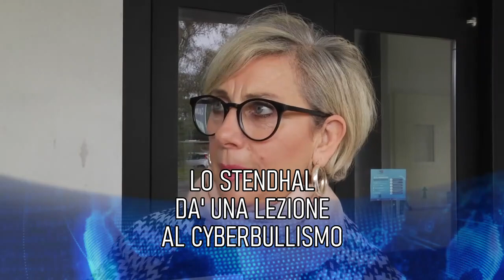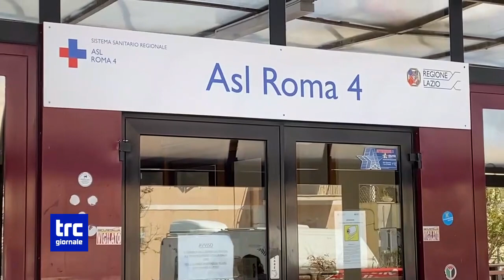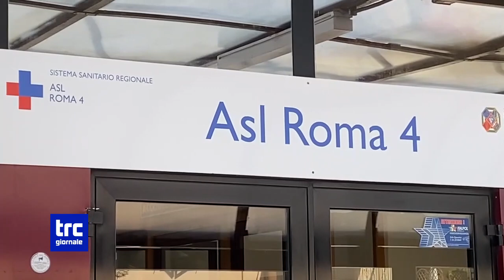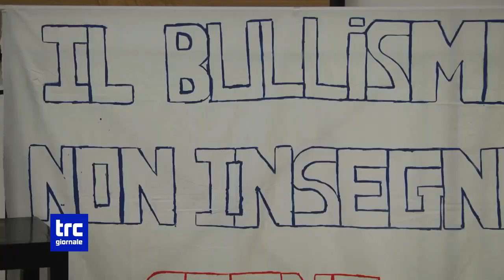TG SERA 5 DICEMBRE 2023